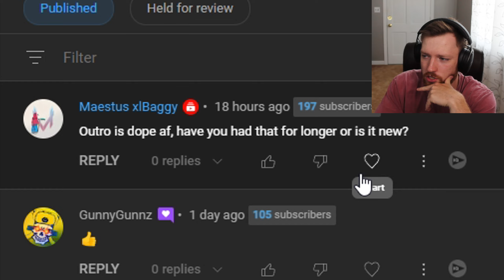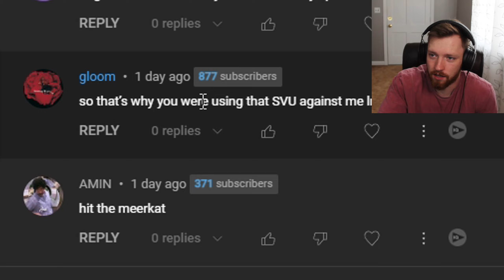LEGENDARY.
Black Ops 2 Road To Master Prestige #8